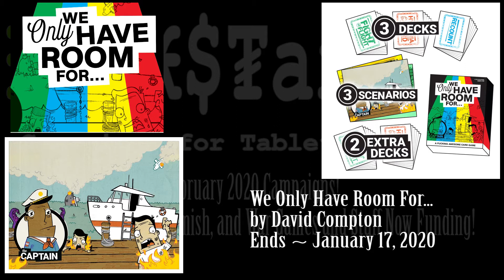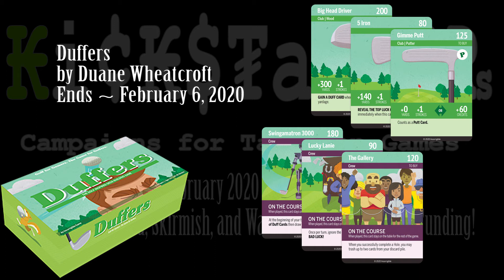Kickstarter February 2020 RPGs, Board, Card, War, and Skirmish games and stuff Campaigns live n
1:03 We Only Have Room For

2:22 Beyond the Monolith Core System - Conan Universe

3:44 School of Sorcery

4:42 Overlund HQ: sci-fi miniature-scale map

5:32 Crusader Kingdoms: War for the Holy Land

6:20 Pilots of Gallaxia

7:12 Biting Your Tongue

8:29 Casting the Runes

9:31 Children of FerrumSky : Child Miniatures for Broken Contract

10:24 A One-shot Mystery Adventure Inspired by H.P. Lovecraft!

11:39 Neo-Morphosis: Infestation

13:06 Dragon Ball Z - Smash Battle: The Miniatures Game

14:04 Herrlof

15:06 AnanasStepper 3.0, A Servo Stepper for Multi-Axis Control

16:23 APEX : Collected Edition

17:21 CAPERS RPG Deluxe Hardcover

18:36 Dungeon Party

19:44 Empire of Scorching Sands - 3D Printable Tabletop Models

21:04 Glitch

22:09 Duffers

23:02 Dungeon Ball by Gabe Barrett

24:04 3D Printable SciFi OpenLOCK Compatible Tiles for Gaming Vol4

25:13 BUILDING CITIES

26:10 The Forgotten Rites of the Moldering Dead

27:36 The Game Room's Throne Board Game by Mick McArt

28:45 Starfolke

29:20 Fungi Fight for Freedom Adventure

30:20 Pure Wood Family Banner Dice

31:07 Visions of Rainbows: The Race for the Champion's Stripes

31:57 Habeamus

33:11 "Minigolf Designer" Board Game

33:53 Shifting Realms: Darkness Revealed

34:43 The Dwarves